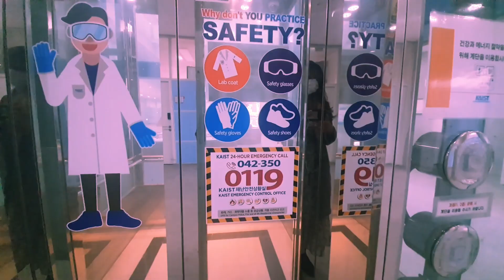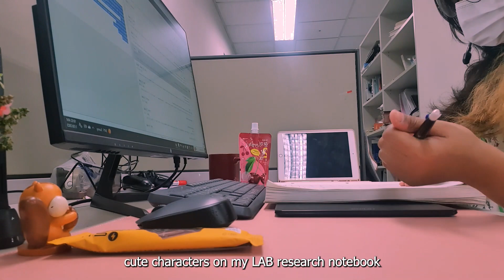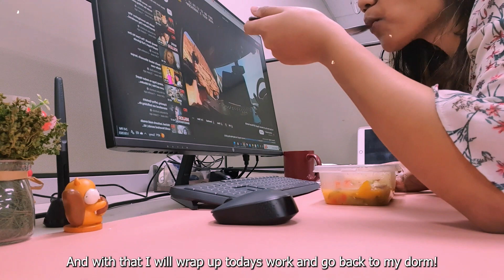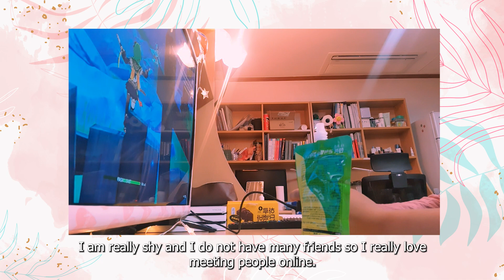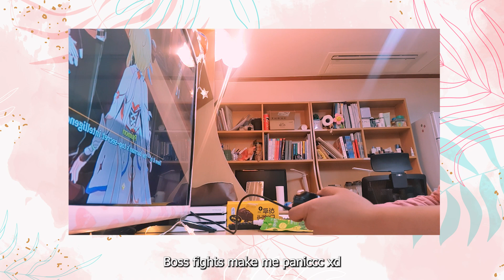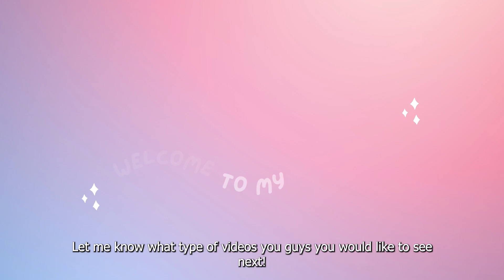A day in the life of a STEM student in Korea || Biomedical engineering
Hey guys! Lydia here. Here's a chill vlog of what a normal day is for me studying biomedical engineering at a STEM University.

Hope you all are staying healthy and safe! Love you all :)